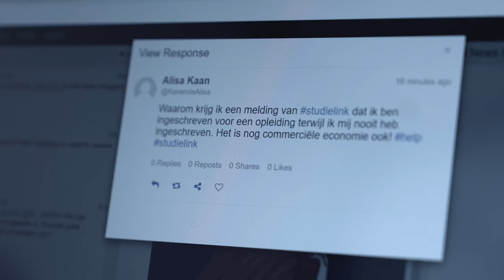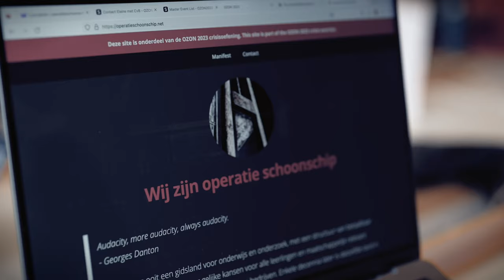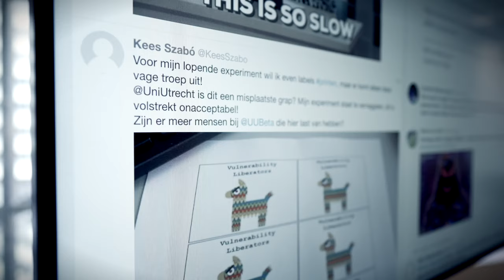OZON 2023: cybercrisisoefening voor onderwijs en onderzoek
Op 23 en 24 maart 2023 deden 72 organisaties en ruim 2.000 mensen in onderwijs en onderzoek mee aan de cybercrisisoefening OZON 2023 van SURF.

Cyberdreigingen nemen wereldwijd toe, zo ook voor onderwijs en onderzoek. Het is één van de weinige sectoren die sinds 2016 over de volle breedte cybersimulaties doet om vaardig te leren reageren op realistische cybercrises.